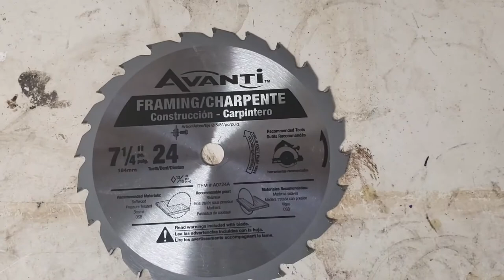WOAH SAWBLADE BRASS KNUCKLE PAPERWEIGHT THINGS! (build video)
oh hey sorry guys, i didn't talk in my default monotone sad boy voice nor did i do my proper intro. here i'll make up for it, (in sad default monotone voice) "Hey what's up everyone, Doticus here, today I will be building a sawblade brass knuckle paperweight thingy."